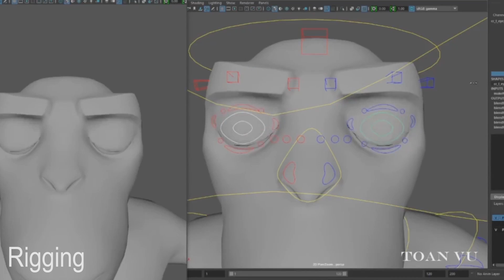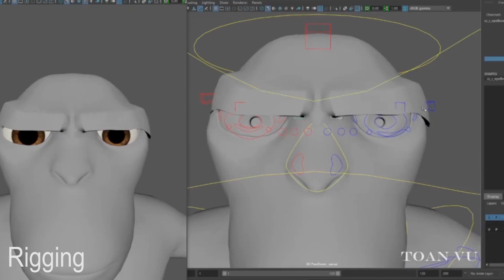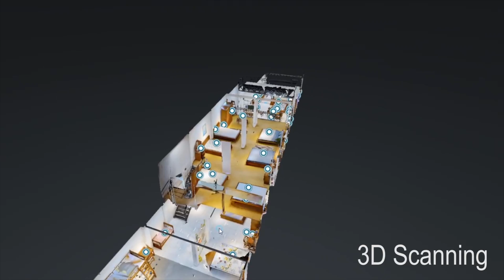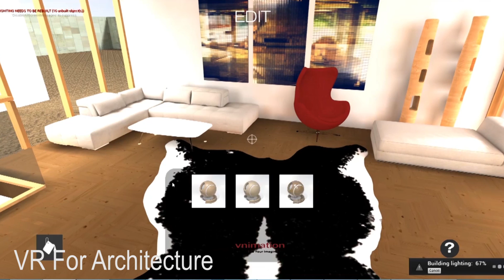Showreel 2018_Toan